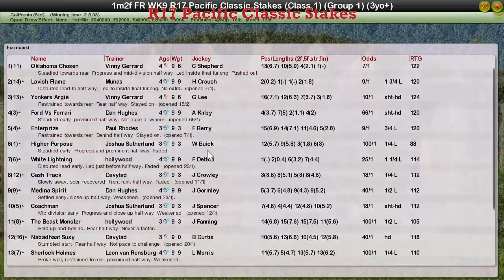FR WK9 R17 Pacific Classic Stakes